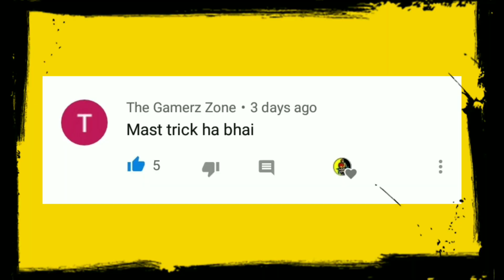HOW TO GET DEADEYE TITLE IN PUBG MOBILE LITE | PUBG MOBILE LITE ME SHARPSHOOTER TITLE KAISE LE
HOW TO GET SHARPSHOOTER TITLE IN PUBG MOBILE LITE | PUBG MOBILE LITE ME DEADEYE TITLE KAISE LE

ΓհαƞΚៜ ẜɸʀ wατϲհιƞϑ